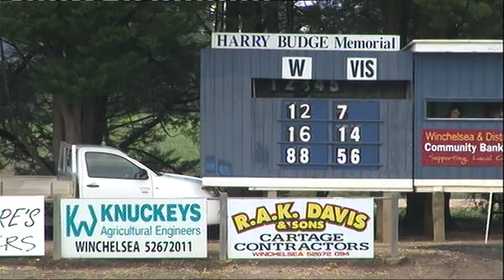R4 Qtr Winchelsea v Werrribee Centrals 3-5-14 4th Qtr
The Geelong and District Football League Round 4 match of the day was player at Eastern Reserve Winchelsea between Winchelsea and Werrinee Centrals on Saturday 3rd May 2014. 4th Qtr